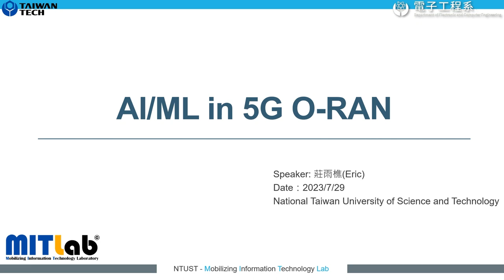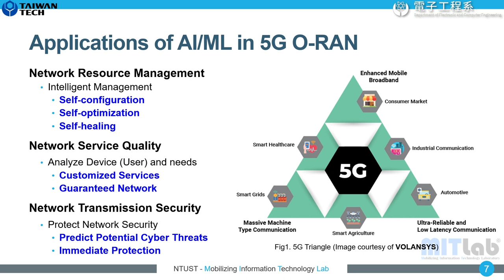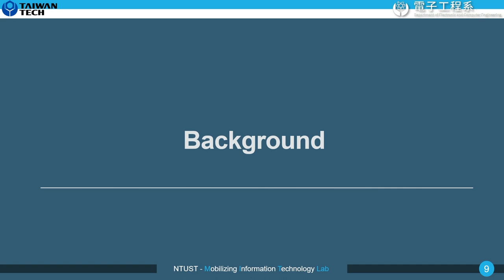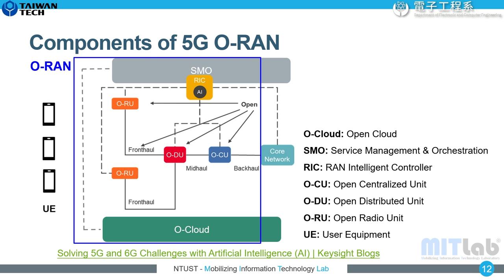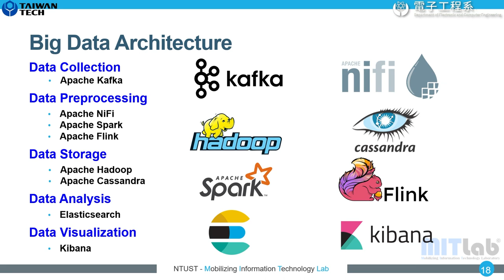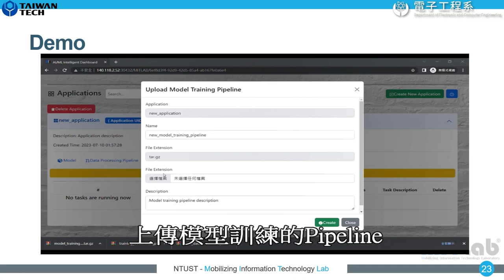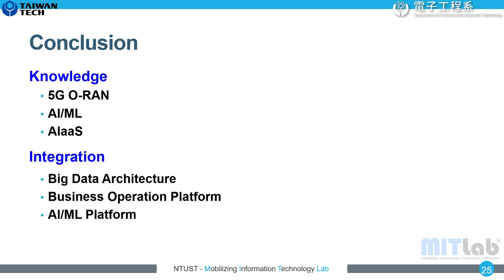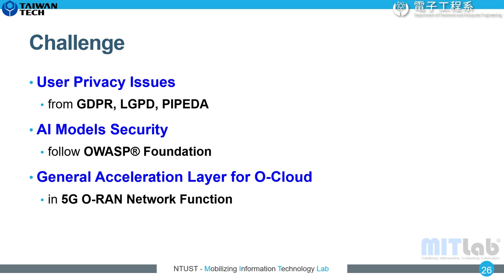AI/ML in 5G O RAN